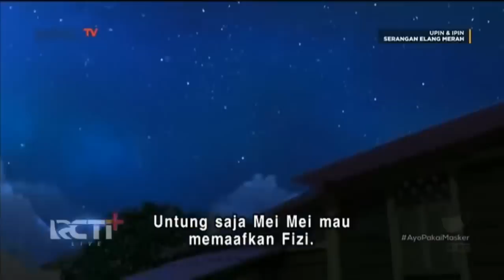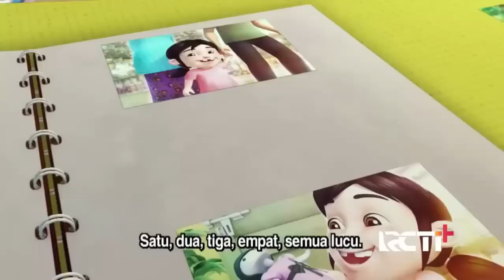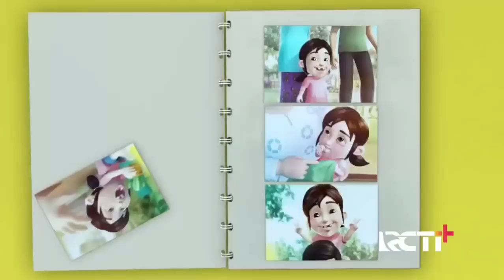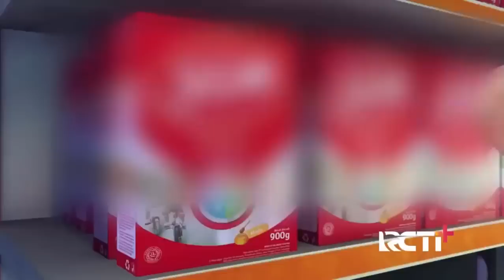Sedapnya Ayam Goreng | Upin Ipin Terbaru 2022 | FULL Episod Baru Upin & Ipin Musim 16